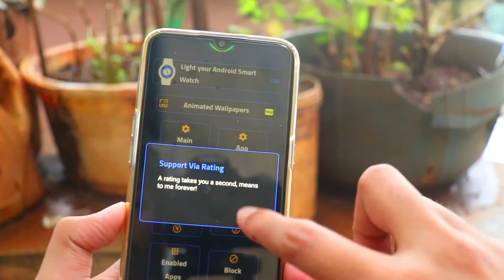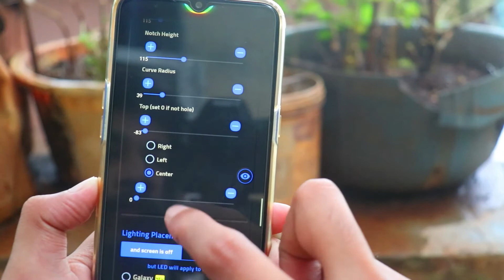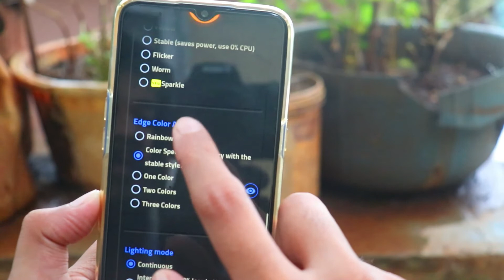🔥 How to make NOTCH notification for any Android 😍 by shady !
How to make NOTCH notification for Android 😍 by shady !

Always on notification for notch mobile.

SHARDUL
SHADY

Free.